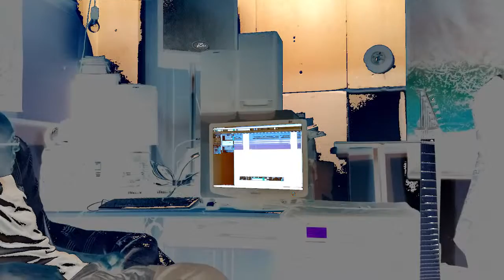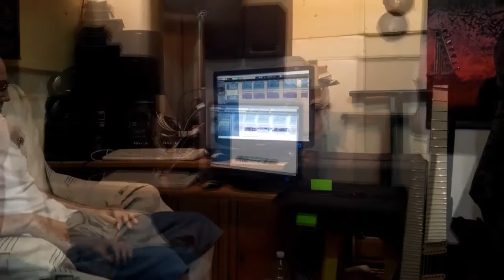In Loving Memory: "The Withering" Studio Update 02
"The Withering" álbum second studio update. Guitars completed.
Visit us at Facebook.com/inlovingmemorymetal